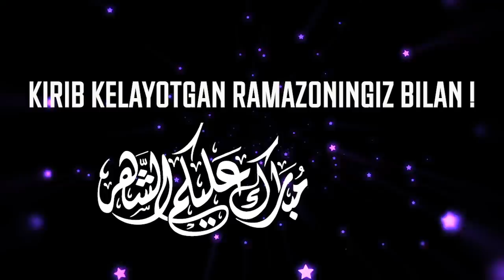Озода ЧЕЛЛЕНЖ голибининг ПУЛ мукофотини мухтожларга таркатиб юборди !!!